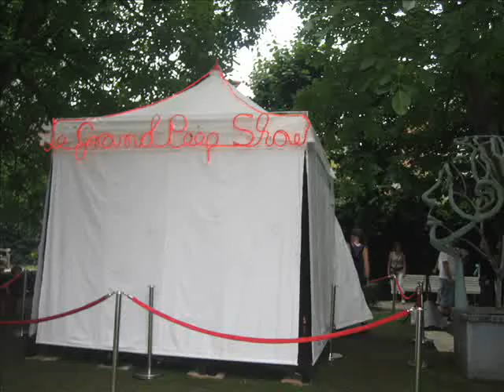Le Grand Peep Show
Le Grand Peep Show, theater op de Markt,
Hasselt, Belgium